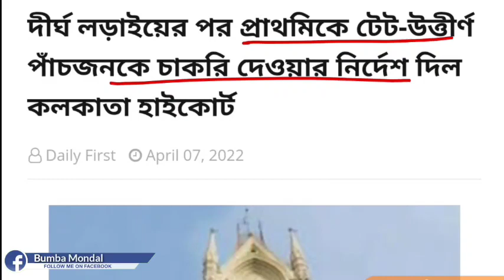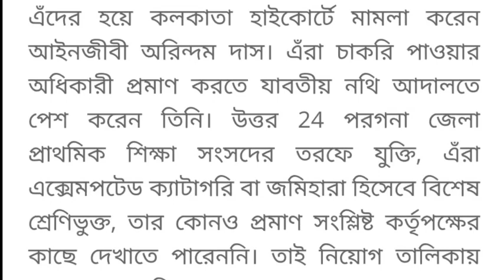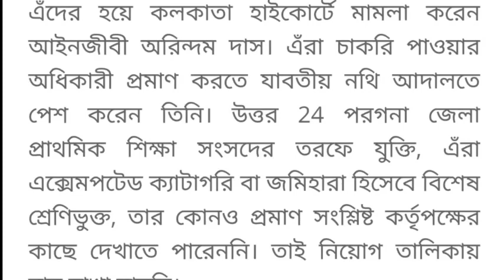টেট উত্তীর্ণদের জন্য সুখবর।অবশেষে চাকরি ।primary 2009 north 24 pargana news।primary tet latest news।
Topic Covered 👇

Primary 2009 Appointment Letter news।
Today bratya basu announcement news।
New Primary TET 2022 News।Best Book For Primary TET 2022।Primary TET 2022 Syllabus।
B.Ed Candidate Eligible For Primary TET 2022।
Is B.Ed/D.El.Ed Appearing Candidate eligible for TET 2022।Today Supreme Court judgement on primary TET 2021 latest Recruitment process।New Primary TET Recruitment News 2022।
Primary TET 2021 Result News today।Primary TET 2014 Counseling News Today।Primary TET 2014 Not included Counseling News Today।Primary 2009 Counseling News Today।
16500 Primary 2014 Counseling News Today।
Primary TET 2021 Result News today।Primary TET 2014 interview result update।Primary TET 2022 D.El.Ed 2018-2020 /D.El.Ed 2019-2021।
Primary TET 2022 B.Ed 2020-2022 boste parbe?
Primary TET 2022 D.El.Ed 2020-22/2019-21 Boste parbe? Westbengal New Primary TET 2022 B.Ed ra abedon korte parbe?